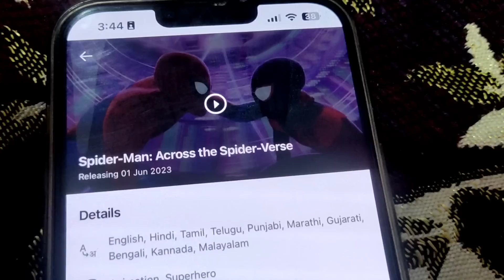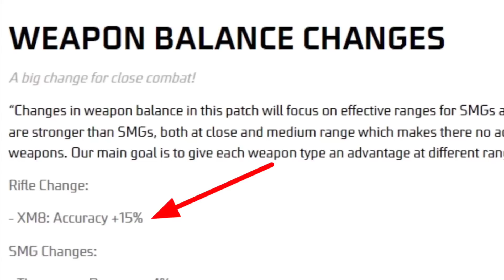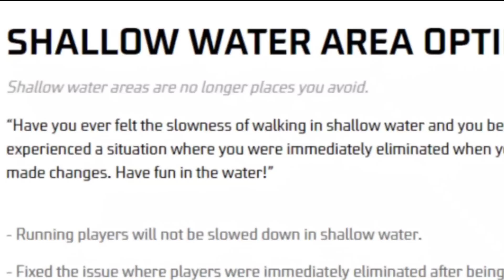CLAIM OB40 UPDATE RARE EMOTE REWARD🔥-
CLAIM OB40 UPDATE RARE EMOTE REWARD🔥-para

1.Garena Free Fire Indonesia Live
2.Garena Free Fire Brazil Live
3.Garena Free Fire Brasil Live
4.Garena Free Fire India Live
5.Garena Free Fire Singapore Live
6.Garena Free Fire Thailand Live